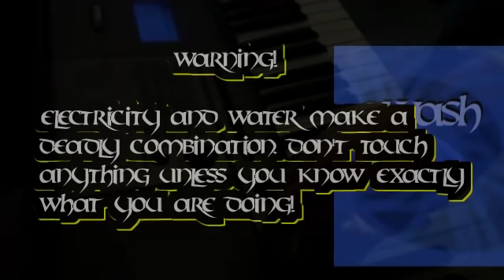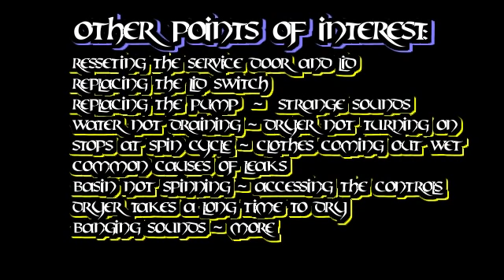Five Most Common Problems With Laundry Washing Machines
Kung Fu Maintenance goes through the five most common problems with laundry washing machines. Laundry machine five most common problems.
To have someone like me make repairs for you click the following
Hire An Appliance Tech
Washer Dryer Repair
Dishwasher Repair
Tub Or Shower Repair Project
Sink Or Faucet Plumbing Project
Toilet Repair Or Installation Project
Carpet Cleaning
Hire A Handy Man

In this particular episode of Kung Fu Maintenance classes KFM shows the different treatment needed to prevent laundry leaks when the washing machine cycle attempts to return  and transfer dirty water to the drain for proper cleaning of clothes trading dirty for clean. No degree is needed to watch these videos and the emphasis is on safety to prevent the need for any insurance claim.

One ~ 0:22 Washing machine does not spin ~ caused by broken lid switch.
Two ~ 1:05 Agitator not agitating ~ caused by broken agitator dogs.
Three ~ 1:50 Clogged drain line ~ caused by penny or item down drain.
Four ~ 2:01 Water leak ~ many different causes, loose hose, cracked pump, etc..
Five  ~ 2:09 Washer wobbling ~ most often cause is items out of balance.

00:14 Ok today I wanted to go over the five most common problems with washing
00:18 machines with you
00:19 the number one
00:20 most often problem with washing
00:22 machines is a washing machine that doesn't
         drain or spin
00:26 most often caused by a broken lid switch
00:29 you should hear a click
00:31 as this goes into place
00:34 If you don't hear that click then your
00:37 or if your washing machine is not going into its final cycles
00:41 it's most often this lid switch here
00:45 sometimes you can just press on this right side
00:48 and get it to engage the switch also occasionally you can just adjust the post a          little bit
00:53
uh... so that the post will stick further
into the switch which will engage the switch also
00:57 sometimes you can just adjust the switch or tighten it up
01:01 often it needs to be replaced I have a video on that
01:05 second most often problem with
01:08 laundry washing machines often goes undetected
01:10 something you want to check is that your agitator
01:14 dogs are working properly
01:16 what it should do is turn the bottom one-way or the other so
01:21 this one is turning it like it should
01:23 and the agitator dogs are functioning now if it's
not doing that than your clothes are just getting rinsed
01:28 they are not really getting washed
01:29 it is an often missed
01:32 problem with machines.
01:33 Its very common because the agitator dogs inside here are
01:38 designed to break if someone's arm was to get stuck in here or something
01:43 was to bind up too much the agitator dogs will actually strip on purpose as a       safety mechanism
01:50
third most common problem with laundry washing
machines is
01:53 a clogged pump
01:55 at the impeller
01:56
sometimes a penny or button or
01:59
something else
02:01 whatever goes down the drain line and gets stuck at the pump. Fourth most common
02:05 problem
02:06 is a leak. Most often leaks occur
02:09 up on the left side. Fifth most common problem washing machine off balance